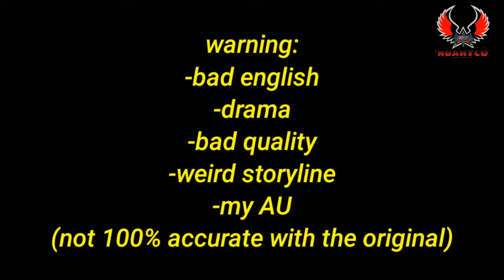impossible meme but different (TMF) || broken Jake AU || Jake had enough...?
part 2 of "i can finally see meme but different" looks like Jake has break his limit and cant handle all of this anymore 😨😨😨

dont worry, its not the last part, so there's still a change that Jake will forgive his friend 😀😁